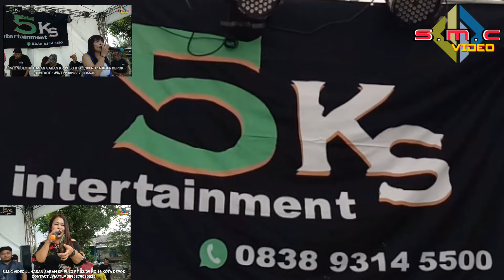5KS Pondok Cabe (Tangsel) Tgl 3 Juli 2022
5KS Pondok Cabe (Tangsel) Kerja Bareng S.M.C VIDEO